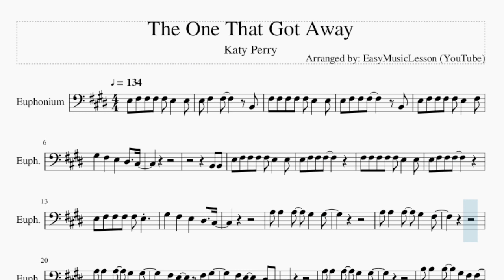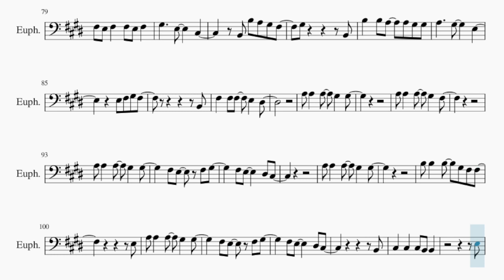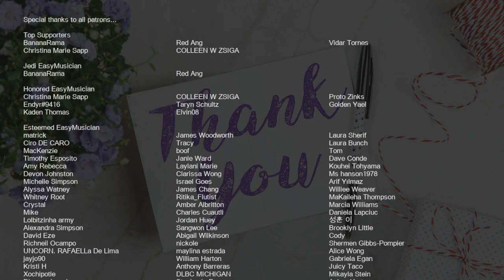Euphonium Sheet Music: How to play The One That Got Away by Katy Perry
Comment and let us know how the videos have helped you. It keeps us going! :)Here is a sheet music/tab video on the song The One That Got Away by Katy Perry on the euphonium. A euphonium sheet music arrangement which is transposed to notes that are easily played by euphonium, for the song The One That Got Away by Katy Perry.

EasyMusicLesson2 teaches you to play the your favorite instrument, through well-arranged sheet music so that you too can learn how to play The One That Got Away by Katy Perry on the euphonium as fast as you can. A euphonium sheet music with backing tracks to help your play the song better.

Chords of Euphonium arrangement:
E Maj   G# Min   C# Min   A Maj   E Maj   G# Min   C# Min   A Maj
E Maj   G# Min   C# Min   A Maj   B Maj   C# Min   F# Min   B Maj
C# Min   F# Min   B Maj   C# Min   F# Min   B Maj   E Maj   G# Min
C# Min   A Maj   E Maj   G# Min   C# Min   A Maj   E Maj   G# Min
C# Min   A Maj   E Maj   G# Min

Melody notes of Euphonium:
E3 F#3 F#3 F#3 F#3 E3   E3
E3 F#3   F#3     B2
F#3 F#3 F#3 F#3 F#3 E3   E3
E3 F#3 F#3 F#3     B2
E3 F#3 F#3 F#3 F#3 E3   F#3
G#3   F#3   E3   D#3   C#3
B2 B2
E3 F#3 F#3 F#3
E3 F#3 F#3 F#3 F#3 E3
A3 A3   A3   G#3   G#3
A3 A3   A3   G#3   F#3
F#3 E3   F#3 G#3
F#3 E3     D#3 C#3
B3 B3   B3   G#3 F#3 F#3
E3
B2
C#3   C#3   C#3 B2 B2
E3 F#3 F#3 F#3 F#3 E3   B2
E3 F#3   F#3     B2 B2
E3 F#3   F#3
B2 C#3 B2
E3 F#3 G#3 F#3     B2
B2
E3
B2
E3
B3 G#3 B3 G#3 B3 G#3 B3 G#3
E3
E3
B2
F#3 E3
G#3
B2 B3 A3 G#3 F#3
G#3         B2
B3   B3 A3   A3 G#3 G#3
B2
F#3   F#3 F#3   E3   D#3
E3
B2
E3
E3
E3
E3
G#3
G#3 F#3 F#3   F#3 E3 E3